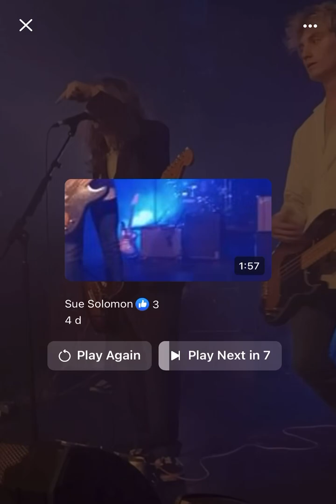Greebo at Colchester Art Centre 18/11/23 (live and learn w love a nutter encore)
Recorded kindly by mrs sue this vid features Colchester’s band of fools greebo playing their biggest show yet at Colchester art centre